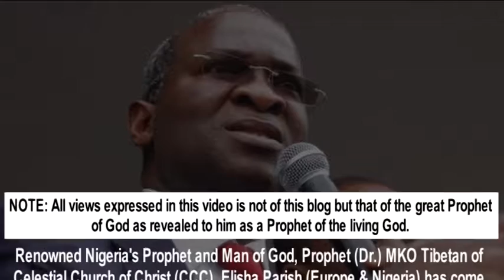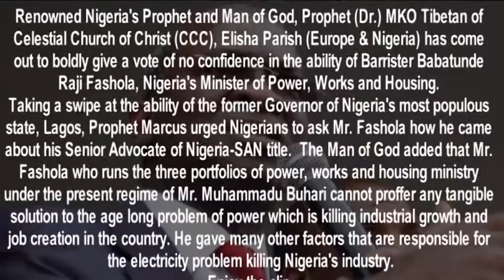Why Fashola Can Not solve Nigeria's Power Problem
Renowned Nigeria's Prophet and Man of God, Prophet (Dr.) MKO Tibetan of Celestial Church of Christ (CCC), Elisha Parish (Europe & Nigeria) has come out to boldly give a vote of no confidence in the ability of Barrister Babatunde Raji Fashola, Nigeria's Minister of Power, Works and Housing.